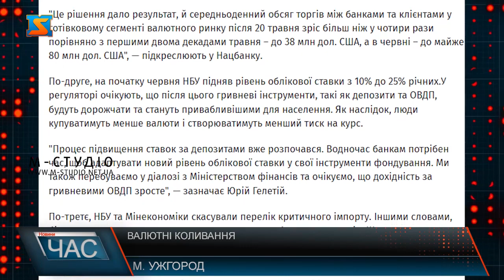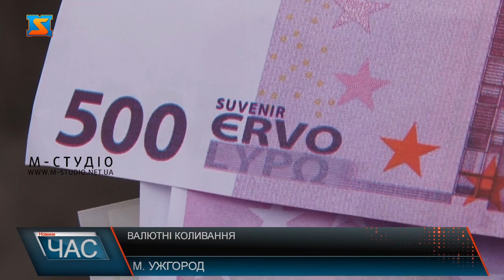Валютні коливання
Офіційний курс гривні до долара США Національний банк України скоригував ще  21 липня 2022 року. Мова про його зростання на 25% - тобто з 29, 25 до 36,57 грн/дол США. Практично відразу  після цього середній курс гривні на чорному ринку обвалився майже на гривню порівняно з ранковими котируваннями і продовжив падіння. Чи продовжуватимуться валютні гойдалки та що очікувати пересічним громадянам далі.  З 29,25 до 36,57 гривень за американський долар - офіційний курс зріс на 25%,  а ще валютні гойдалки на чорному ринку, картковий туризм, заборона обмінникам розміщувати дані про курс валют на зовнішніх носіях – такі новації  маємо на валютному ринку України. Курси валют – дуже різняться. Так, в Ужгороді банки пропонують долар США купити/продати відповідно 39,3-40,5 гривень, євро за 39, 6 /41,2 грн . А от на чорному ринку купити долар можна за 40 грн , продати за 40, 8 грн у середньому, а євро відповідно 40,5/41, 6 грн. Щоправда, те6пер в обмінках курс звулиці  не побачиш – після заборони, треба питати. Крім того, банки "відпустили" свій курс для безготівкових розрахунків у валюті. В Нацбанку пояснюють - така ситуація тимчасова, хоча різниця між офіційним та готівковим курсами гривні все одно буде. Про це  каже у коментарі Економічній правді заступник голови НБУ Юрій Гелетій. І посянює головні причини, крім воєнного стану: панічні  настрої  та "картковий туризм". Підтверджують це і закараптські економісти. Зростання ціни валюти після коригування курсу НБУ – це побічний ефект. Каже Іван Завидняк. І поки не стабілізується воєнна ситуація в країні валютні гойдалки матимуть місце. І звісно, це негативно відобразиться на ціновій політиці.  Очільник департаменту економіки закликав краян відповідальніше до цього віднестися і не піддаватися паніці.  А НБУ зі свого боку вживає усіх заходів для стабілізації ситуації. Так,  мова про  нарощування експорту, що сприятиме надходження валюти. Найближчим часом очікуємо можливість експортувати продукцію, зокрема, зерно морськими шляхами.